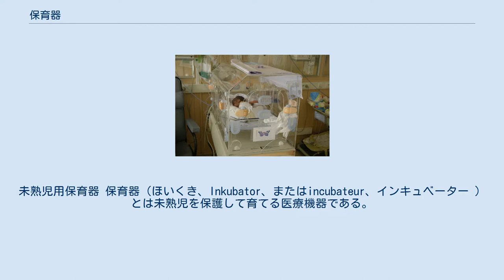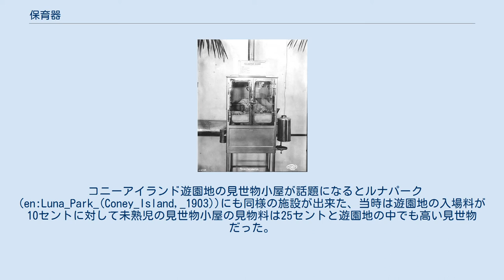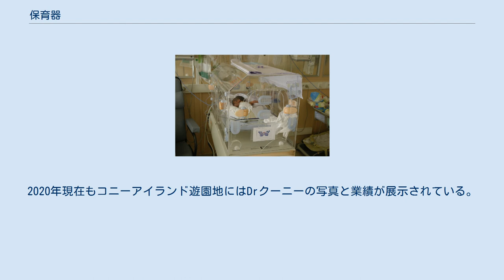保育器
未熟児用保育器 保育器（ほいくき、Inkubator、またはincubateur、インキュベーター ）とは未熟児を保護して育てる医療機器である。
 容器内の湿度と温度を一定に保つことで未熟児が生存できる環境を作り出すことを基本としており、現代では酸素や栄養の供給からバイタル管理まで高度な乳幼児専用の生命維持装置の集合体によって構築されている。
英語名のインキュベーターは卵を孵化させる孵卵器から取られた物である。
 早産児向けの保育器を最初に開発したのは、パリ医大の教授/産科医院の医学アカデミーの学長である外科医助産師のステファン・タルニエ （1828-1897）だと言われているが明確な証拠はない。
彼は、職人のインキュベーターをまだ非常に初歩的な地方の医師たち、たとえば、グートドレエ作品の創設者であるフェカンのドクターレオンデュフール（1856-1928）によって模倣された。
 1909年の初期の保育器 初期の物は孵卵器で用いられていたお湯の温度を自動調節する装置を使って保育器の温度を一定に保ち続ける単純な装置だった。
 世界で初めて実用化させたのはマーティン・クーニーというドイツ系ユダヤ人の医師だが、医療機関で実用化されたのではなく、アメリカニューヨーク市ブルックリン区の南端にあるコニーアイランド遊園地の見世物小屋で未熟児を見世物にするために使用された。
 1900年代の医学界では未熟児は育たないか成長しても虚弱児になってまともに生きられないと考えられており、乳児のうちに殺処分することが一般的だった。
 1903年にクーニーは病院で処分される子供を引き取って保育器に入れて遊園地の見世物小屋で見世物にして見物料を治療費に当てる方法で1942年に見世物小屋が閉館されるまでに5000人以上の未熟児を救済した。
 アメリカで多くの産婦人科・小児科で保育器の導入が始まると未熟児の生存率は劇的に向上した。
 保育器の実用化によって未熟児が育たないことが迷信だったことが証明され、現代のように未熟児の医療体制が確立した。
 コニーアイランド遊園地の見世物小屋が話題になるとルナパーク(en:Luna_Park_(Coney_Island,_1903))にも同様の施設が出来た、当時は遊園地の入場料が10セントに対して未熟児の見世物小屋の見物料は25セントと遊園地の中でも高い見世物だった。
1944年8月に火災でルナパークが閉鎖されると保育器と未熟児達は小児科病院へ引き取られていった。
同時期にコニーアイランドの未熟児も病院へ引き取られ遊園地の見世物小屋は無くなった。
2020年現在もコニーアイランド遊園地にはDrクーニーの写真と業績が展示されている。
 現代の保育器は1950年代に小児科医によって作り直された物で、温度の制御、感染のリスクの防止、および各種医療リソースを提供している。